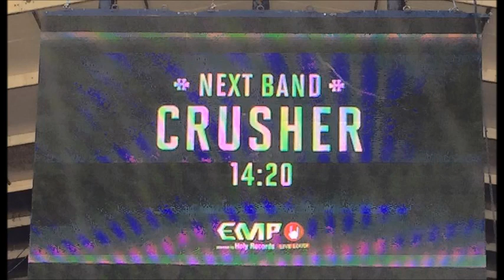CRUSHER "The beast unleashed" (new song 2016)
From the french brutal band.
Extract from the new album coming in Sept. 2016.
Produced and mixed in PSYRUS STUDIO